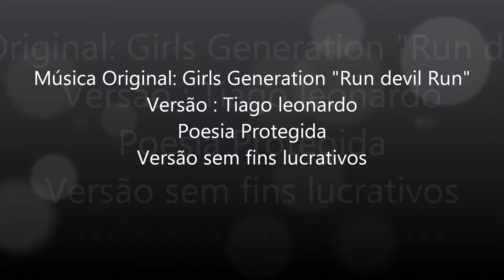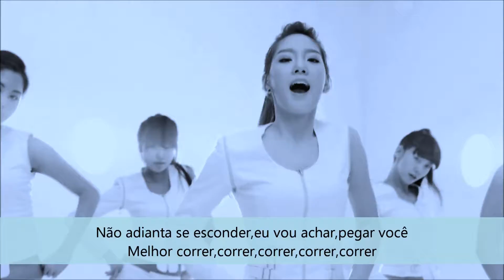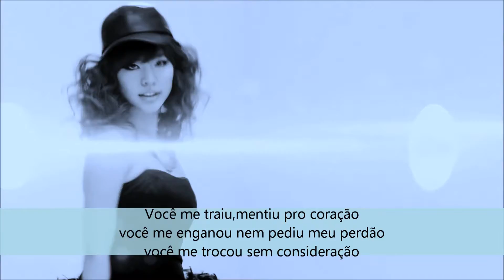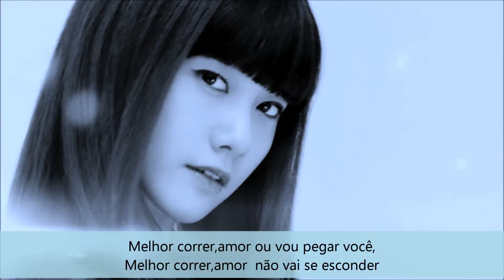PLAYBACK Girls Generation - Run Devil Run (Versão em português) Tiago leonardo versões